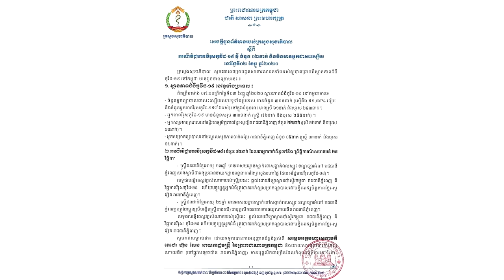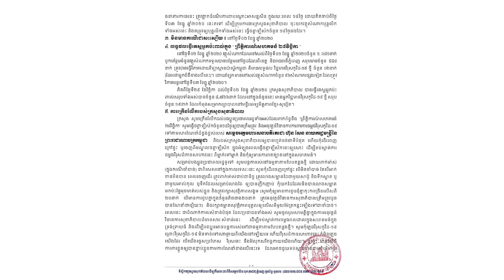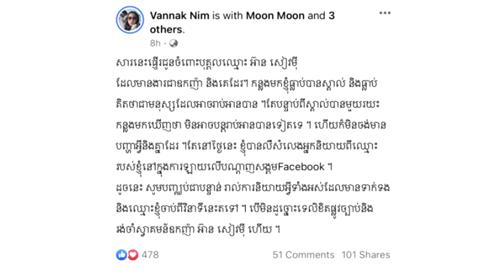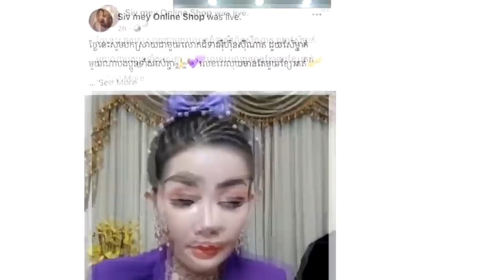ក្ដៅៗទី០៣ ធ្នូ នេះ រកឃើញអ្នកឆ្លង ២នាក់ ដែលម្នាក់ជា បុគ្គលិកធនាគារម្នាក់ ត្រូវបាន​រកឃើញ​ឆ្លងកូវីដ១៩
សូមអធ្យាស្រ័យ

ចំពោះការមិនបានតប ខំមិនបានគ្រប់គ្នា

Ms Socheata